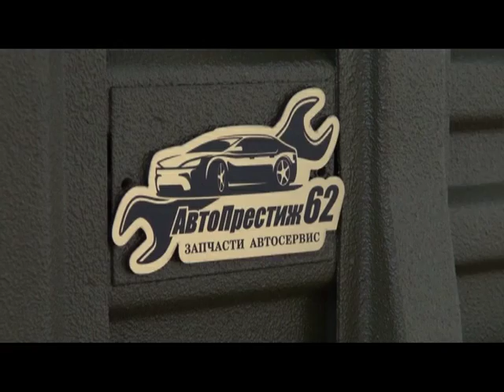Знак качества 08.07.16